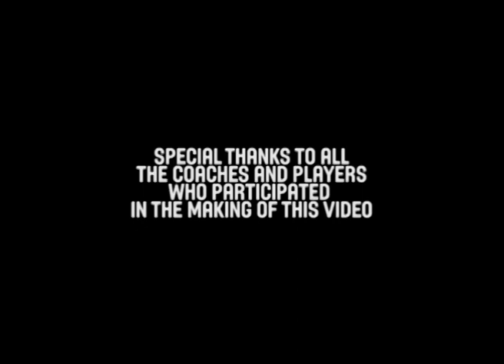Basketball Coach Seth Weakley - Defensive Rotation Drills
Watch New Zealand native Seth Weakley instruct on defensive drills.